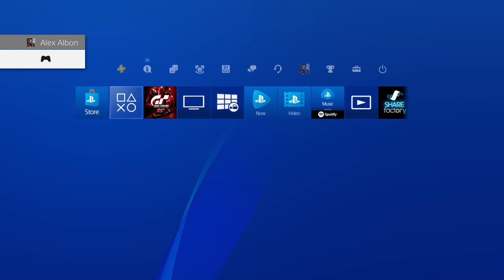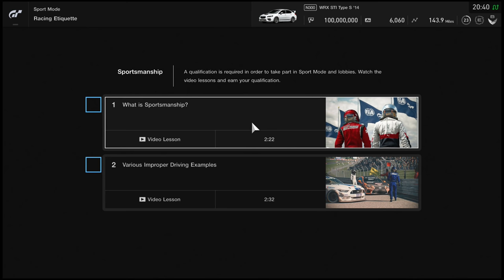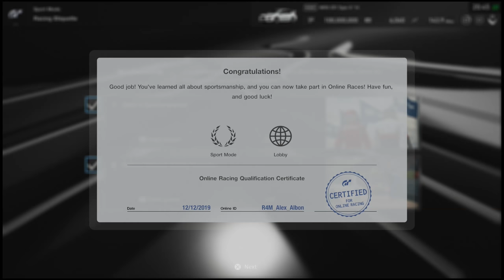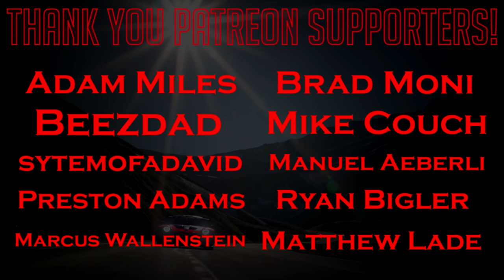Gran Turismo Sport: What is Sportsmanship?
don't do things that make you look bad

CHANNEL MEMBERS
➡️️ 2 Years +

➡️️ 1 Year +
Christian, Anirudh Shirsat,  Adeyemi Inniss, Robert Freitas, dibblr, Scott Billeck, King James, RypeL, Ognjen Starcevic, Gary Gilmore, EERIEISSS, LzyBoyCouch, RacinX.

➡️️  1 Month +
Cirithor, McPhilen, Rick Schumaker, Will Harris, Jonny Stinkfingers, NobleCrow, Ren Fitch, Amel Zeb, Ollie Felton, R4M_Peugeot_Pig, Endgame, cole444456, Calvin Robertson, prashantrk78.

➡️️  New Members
Hunty the Punty, YOYOY2k, Anthony Estrada, Lukas Fellner, Dillon Rodriguez, Seemack72, aciidbu5t0r, Jazz Eights, Emil Winbo